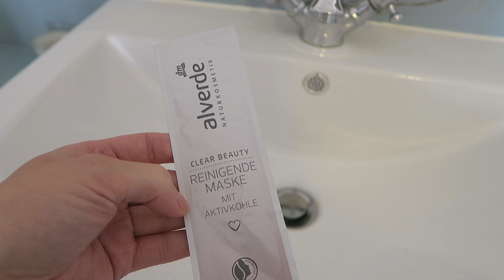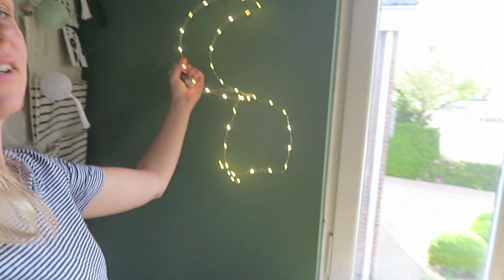EEN DAG VAN VEEL CADEAUS EN ME TIME VOOR MAMA